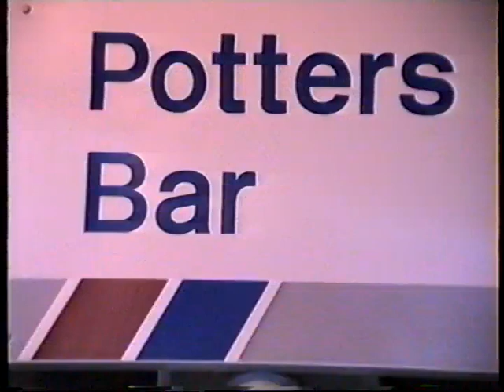British Rail Network SouthEast-Potters Bar Evening Variety class 31/47/56/91 & HST April 1991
An upload now from almost 30 years ago, some evening action at Potters Bar. At this time it had a good variety of workings there and some classic traction is seen on this upload. We start just at the tail end of the peak and see Network SouthEast 313 & 317s at work along with 91s and HST's flying past. At the time Royal Mail traffic was still in full swing and several parcels trains whizz by with 31s and 47s. There is also some freight traffic with 31, 47 & 56 locomotives in action. All in all, a good mix!